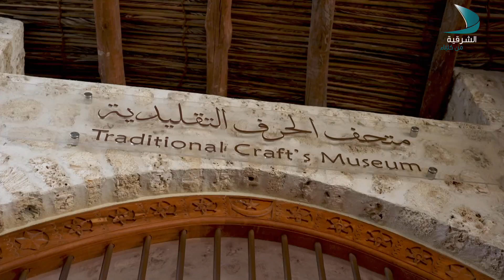في عيونهم | مهنة المحسن - الحلقة 9